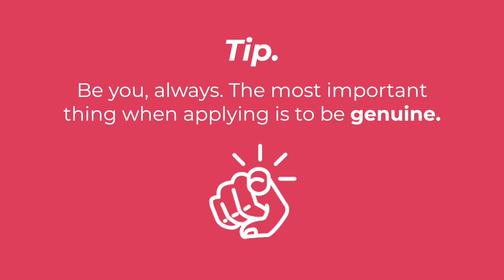Weekly Tea with Romina from Mexico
⭐️ Thank you for this episode, Romina

📌Romina is from Mexico.

⭐️Romina applied for the Administrative/Executive Assistant position. After the training, she felt comfortable and sure about her decision.

❤️Romina says she has learned a lot. And that she is amazed by the confidence they have in her.